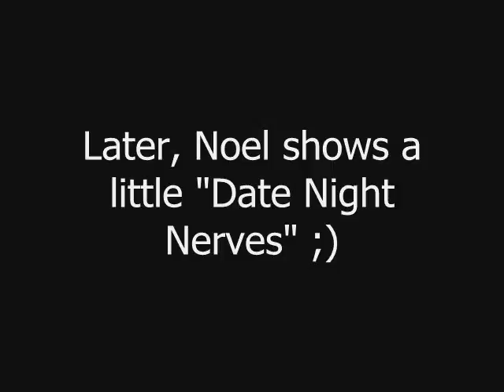Noel White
Uhh so we love Noel annnddd he is the bestest! :)